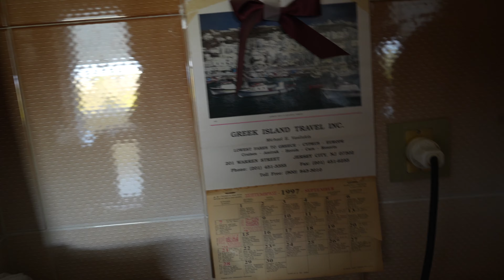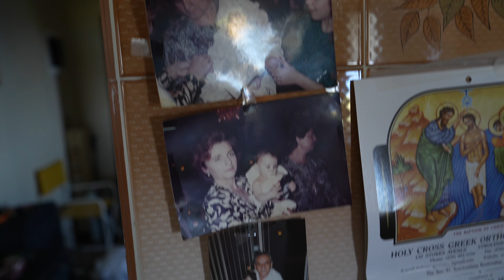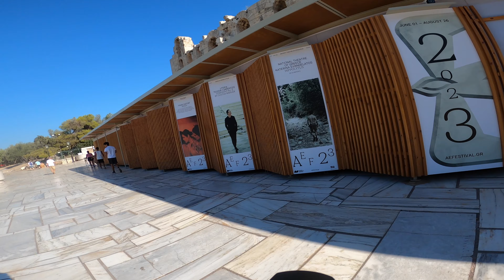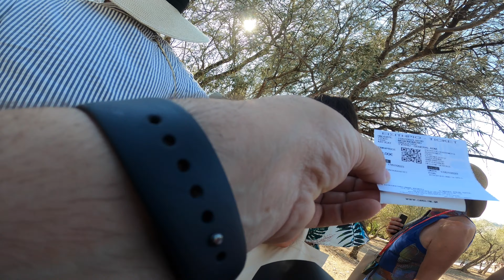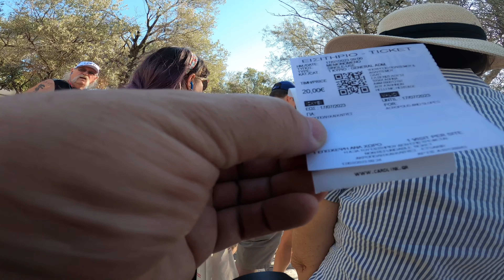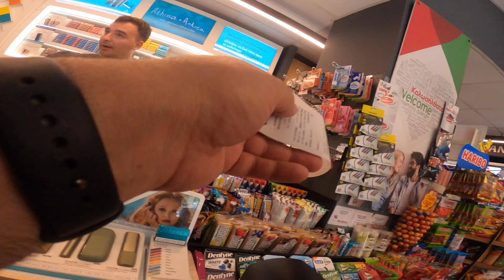Drive to Athens, Greece, walking to the Acropolis visiting the Parthenon & other sites.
On a HOT summer day on July 17 2023, My brother George, his family and myself took a trip down to Athens, Greece to visit the Parthenon on the Acropolis as well as it's museum. Typically I'd edit this down, I did somewhat, but much of it is cinéma vérité, or fly on the wall perspective.  This video was photographed using a GoPro 8 camera mounted on my Mirrorless camera which I typically use as a still camera, so sometimes you'll see the GoPro Camera go sideways, when I'm taking a vertical photo.